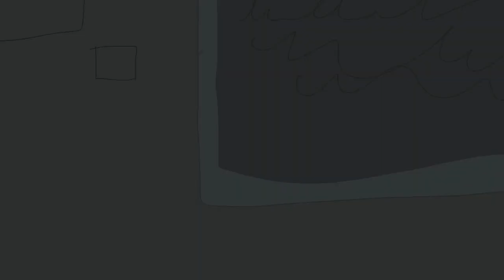☆ Nelipot Fanime- Episode 3☆ (REUPLOAD) (OLD)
walks in 5 months late oh wow hey wow coincidence seeing u here ahha leans back and smiles. im sorYRY.

WOO!! how will lamb make it outta this jam??? a rivalry with an ANGEL!?!? DOES LAMB EVEN STAND A CHANCE?!?! FIND OUT SOON or something in nelipot fanime.

PLEASE THANK RAY AND LOVE HIM FOR ANIMATING THE SCENES I WAS TOO LAZY TO DO AND JUST HELPING IN GENERAL HE'S A SWEETY